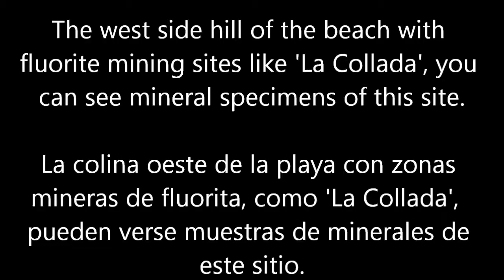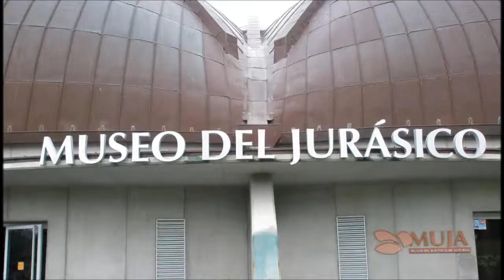Natural history in Vega beach.wmv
MINERALS (WEST SIDE) AND FOSSILS (EAST SIDE) FROM THE VEGA BEACH. VEGA, ASTURIAS, SPAIN.